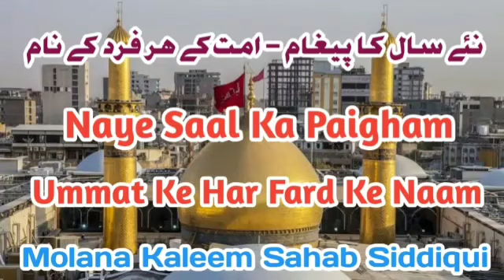Naye Saal Ka Paigham Ummat Ke Har Fard Ke Naam ll Bayan By Molana Kaleem Sahab Siddiqui | Safa Marva